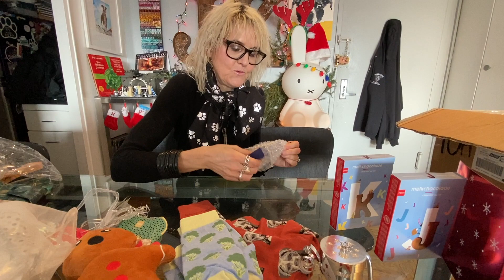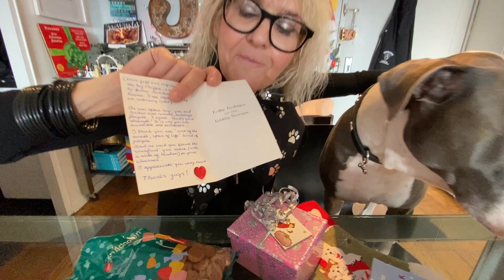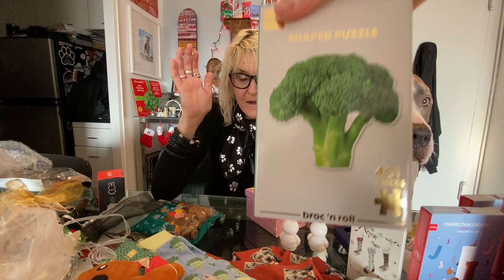Hudson & Karla Unboxing Christmas Gifts from our Extra Good Channel Supporter Marjolein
Hudson & Karla Unboxing Christmas Gifts from our Extra Good Channel Supporter Marjolein from the Netherlands. We can't thank Marjolein enough for sending all of us such thoughtful and amazing gifts including delicious cupcake and cheesy treats and a squeaky gingerbread man toy for Hudson and a bracelet, scarf, charms, key ring, Miffy salt and pepper shaker, cookies, socks and even a broccoli puzzle for both Karla & James to enjoy!

A very special EXTRA GOOD THANKS to our PATREON SUPPORTERS at the PLATINUM & GOLD TIERS: EB Gray, Christina Mareno, David Jasper, Lisa Kushma, Rosalind White, ActionKid, Alan Lauer, Jack Raab, Joshua-Robert Stevenson, Kristen Creighton, Mary Kelly, Nick Trainor, Olga Barasoain, Ron Hamill, Robert Parker, Steffen, Stephanie Stearns and Yoly Fortich Skincare .